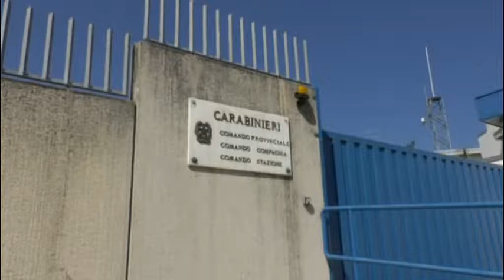L’Aquila. I carabinieri incontrano i cittadini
Sempre più attivi i Carabinieri de L'Aquila tra la popolazione. Nel comune di Scoppito un punto di ascolto per i cittadini e massima attenzione in città verso i reati predatori e lo spaccio di stupefacenti, in un momento storico in cui la percezione di sicurezza degli aquilani è cambiata notevolmente